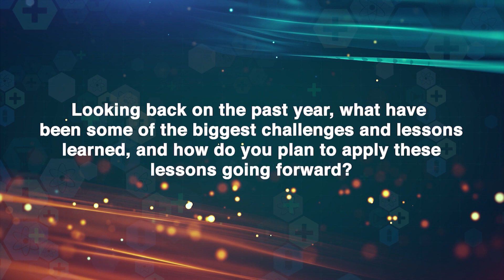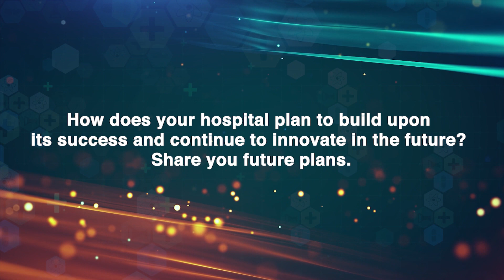Visi dr. Ben Widaja untuk Mandaya Hospital Group - CEO of The Year 2023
Terpilih sebagai CEO of The Year 2023 dalam ajang Healthcare Asia Awards, inilah dr. Ben Widaja dari Mandaya Hospital Group yang berbagi cerita tentang visi & pencapaiannya dalam bidang pelayanan kesehatan.

🔴 Mandaya Royal Hospital Puri awarded with two major accolades in Healthcare Asia Awards
🔵 Bersaing dengan RS di Asia Pasifik, Mandaya Royal Hospital Raih 2 Penghargaan

📍 Alamat Mandaya Royal Hospital Puri.

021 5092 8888 (call center 24 jam)